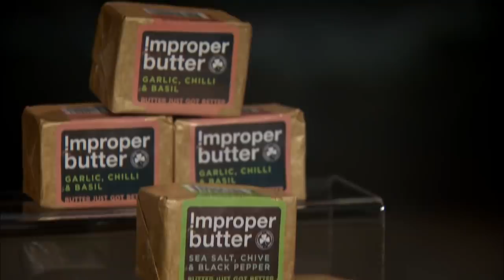Gavin's Certainly Getting His Money's Worth Out Of This Pitch | Dragons' Den IRL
Elaine Lavery and Hannah O’Reilly set their artisanal butter company up whilst they were on a post-college gap year but Peter thinks he may have found a fatal flaw in their system. Elaine Lavery and Hannah O’Reilly are seeking €37,500 in exchange for a 15% equity stake in 'Improper Butter'.